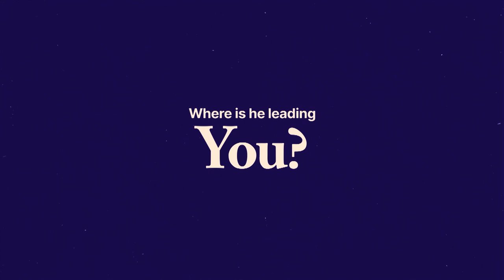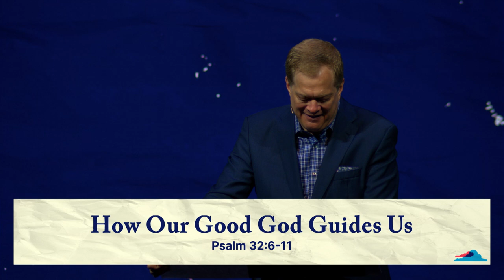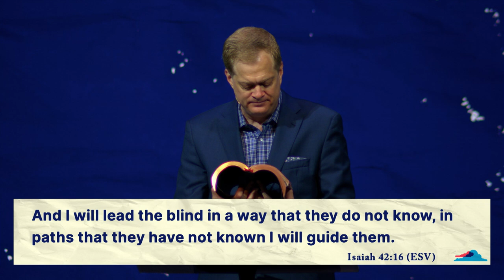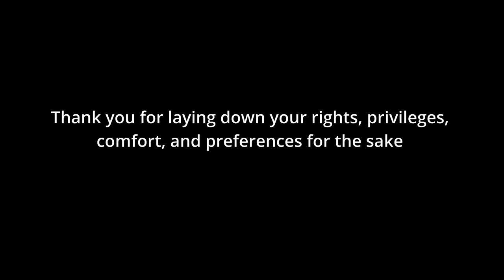How Our Good God Guides Us // Dr. Stephen Rummage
Thank you so much for joining us for Dr. Rummage's final sermon at Quail! If this is your first time joining us, we would love for you to fill out an online Connect Card so we can get to know you a little bit better!

0:00 Introduction
12:08 1. When God is Our Guide, He Protects Us
18:17 2. When God is Our Guide, He Leads Us
26:07 3. When God is Our Guide, He Surrounds Us